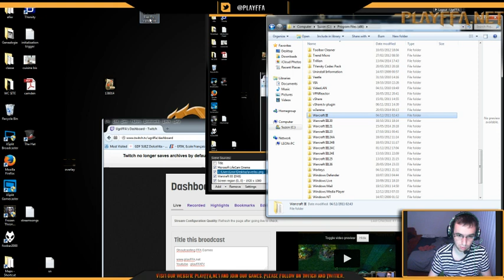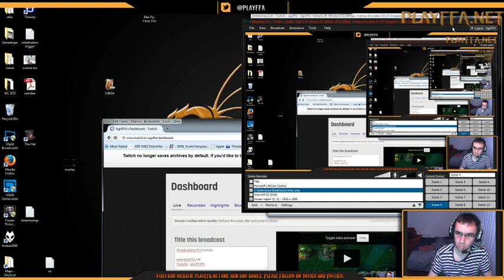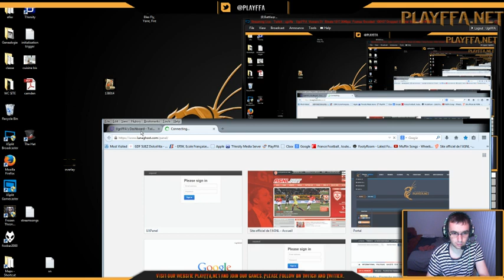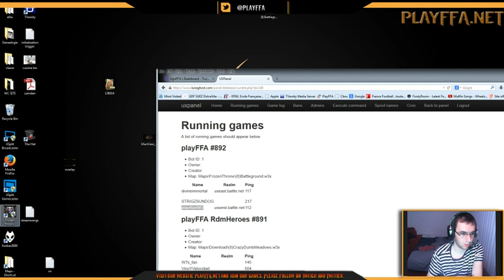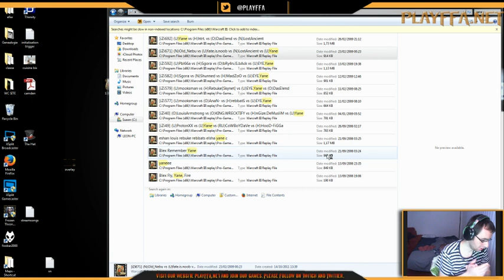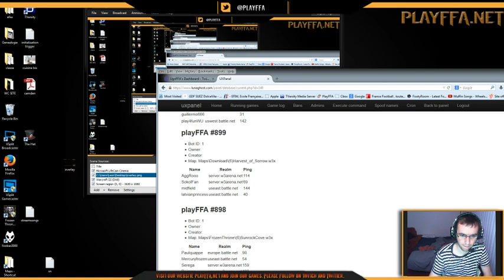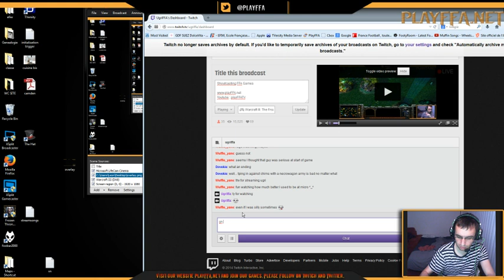Yane FFA 2008